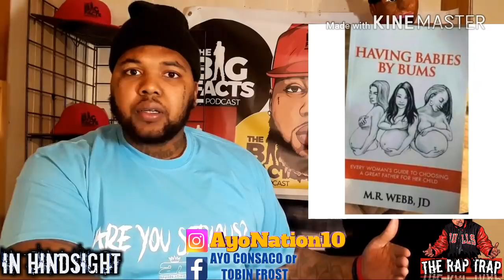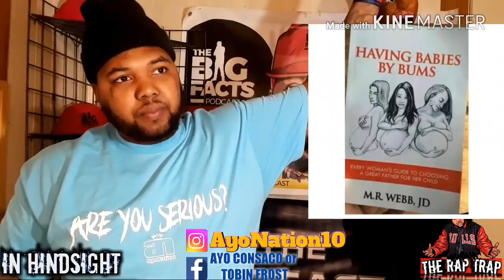**MA VIDEO** Nipsey Hussle X1LL3D by his OWN PEOPLE!!| The Rap Trap & 30 day CR1ME FAST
Nipsey Hussle  was that his store call Marathon on crimson  and the craziest thing happen On this episode of The Big Facts Podcast Ayo Consaco speaks the big FACTS

Breaking News
Black Entertainment
Celebrity Roast
Hip Hop Roast
Celebrity News
Black Media